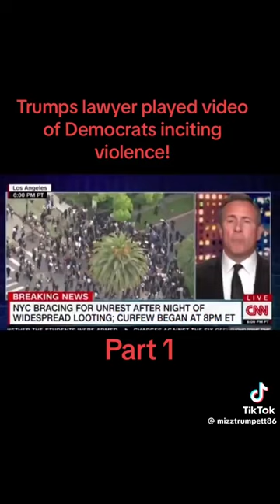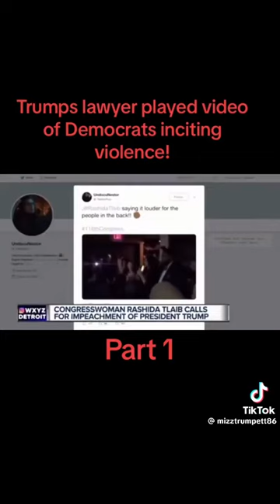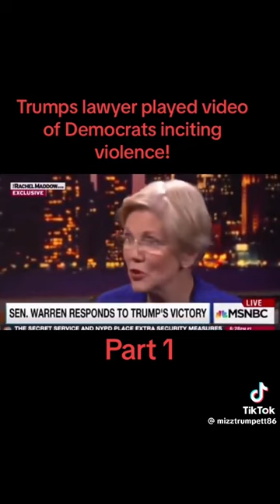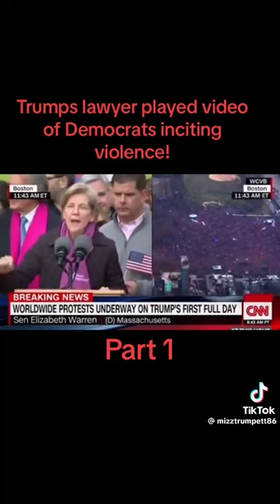Democrats Are Inclusive, Accepting, And Spread Peace And Love,,